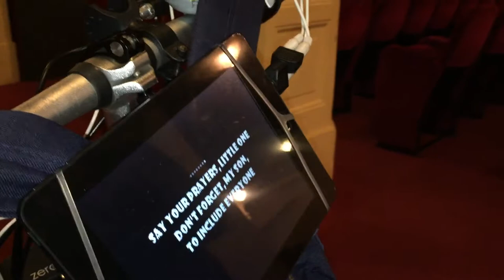Max Paiella canta i Metallica al Karaoke Rock Bike di Radio Rock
Il Karaoke Rock Bike va in onda tutti i sabati su Radio Rock (106.6 fm)